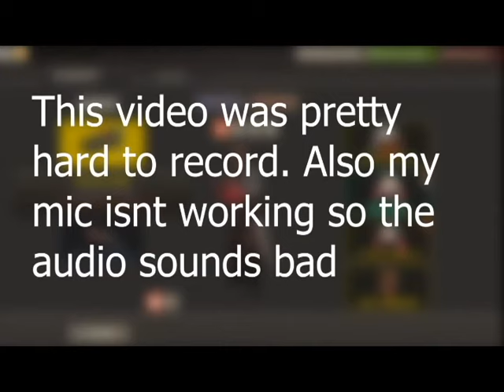Episode 7 | THE MEDIC | TF2 Gameplay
Hey! Sorry for the delay in videos. I have been really busy with schoolwork. Anyways, This video shows the most stupid loadout that I could get to work for the Medic. This video was pretty hard to make because the Medic isn't really a fighting class but more of a supportive class. Also my recorded audio just decided not to work. I dont know what happened.
Intro Music | Two Feet | Quick Music Doodles
Mid Song | Dope | DJ Quads
Mid Song | My World | Ulchero
Outro Song | We Are One | Vexento
Steam | NotNachoT
Feel free to add me on steam
You can download this game on steam for free